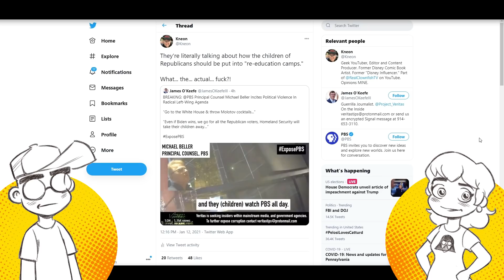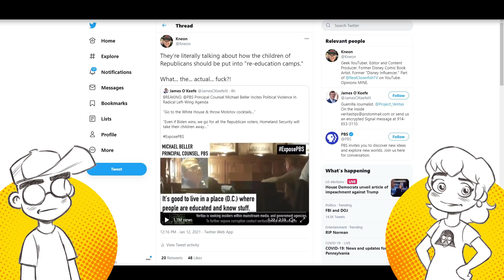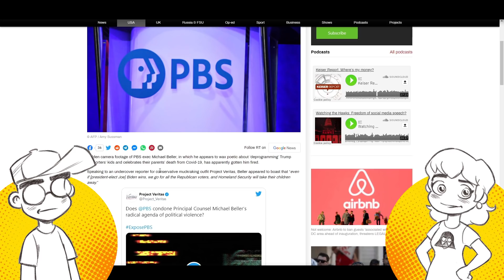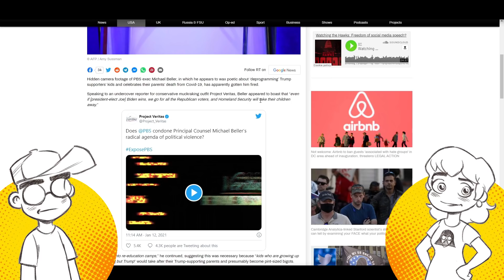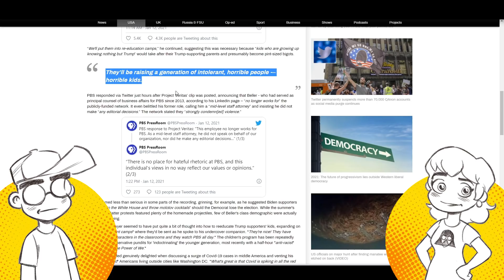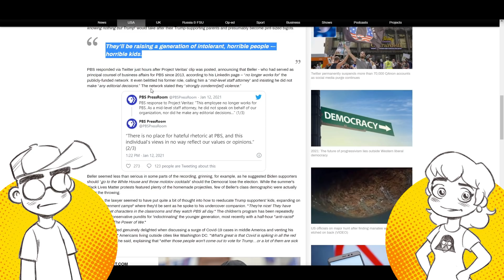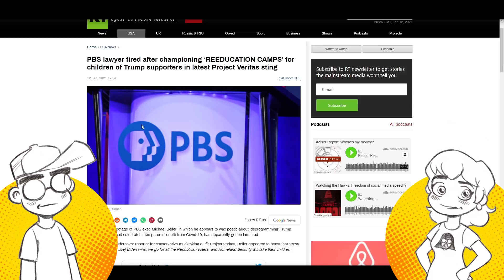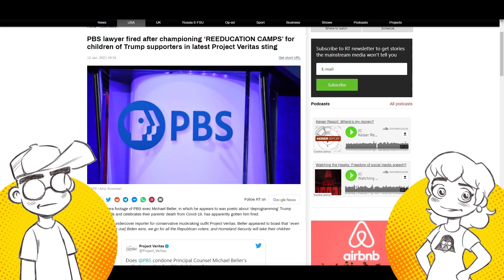PBS Exec Wants Kids TAKEN from Parents and Put Into RE-EDUCATION CAMPS?!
A PBS lawyer, Michael Beller, was caught on video saying he thinks the children of Republicans should be put in Sesame Street theme re-education camps. You CAN'T make this up. Beller was fired within hours, and PBS is trying to distance themselves from him. But how many more like him work at PBS and elsewhere...?